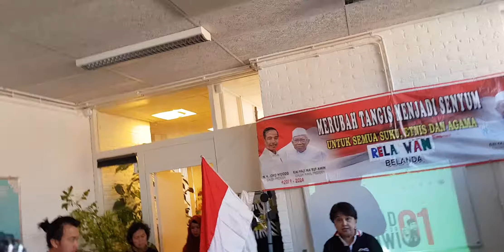GWJ Belanda Orasi Mendukung Capres 2019Jokowi. By Wahyu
GWJ Belanda Orasi Mendukung Capres Cawapres 2019 Jokowi & Ma'ruf Amin. Salam 1Jempol 👍🇳🇱🇲🇨. Kamera By Wahyu